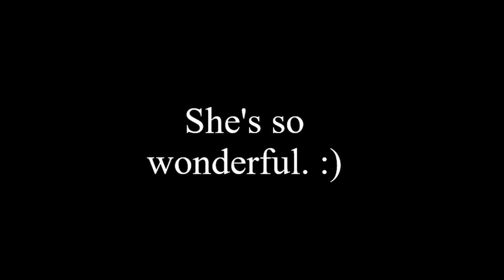Djeeta GBFVR Interactions Preview